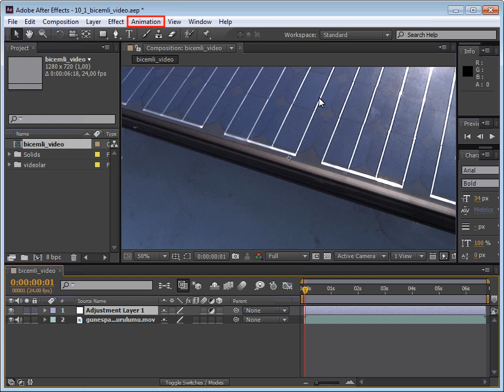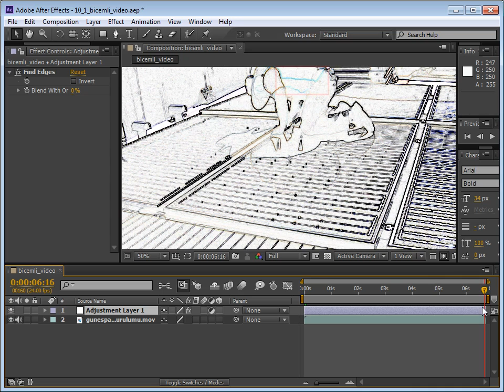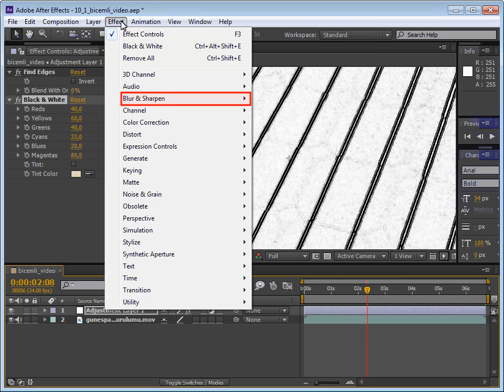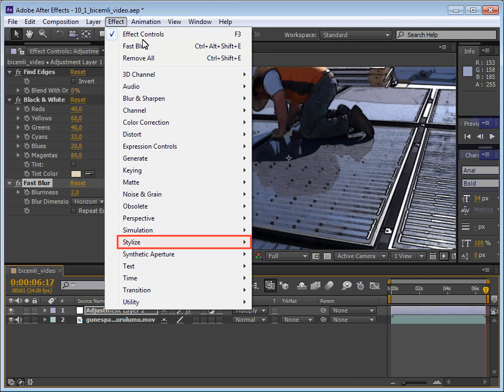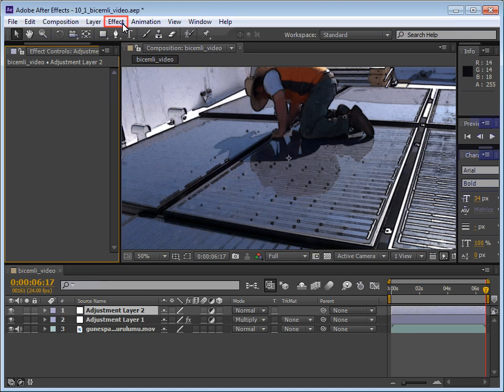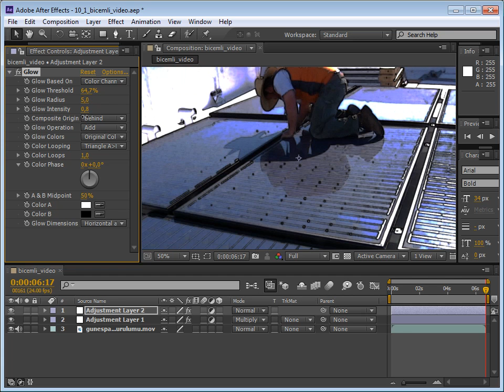After Effects Ders - 10.1 Biçemli Video Oluşturma